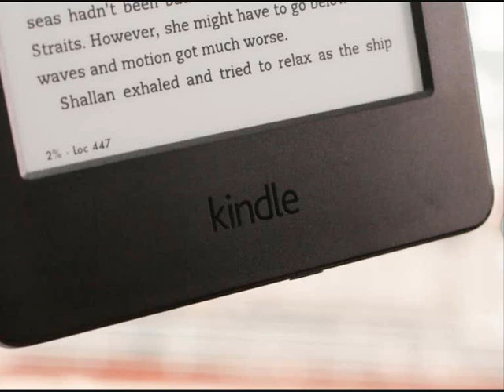Kindle Voyage e reader